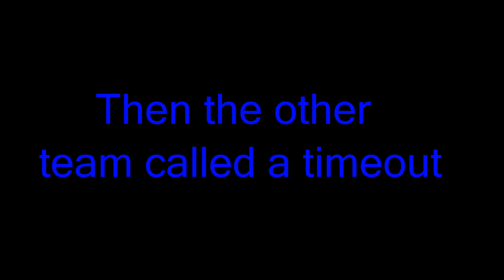Trance telling a story